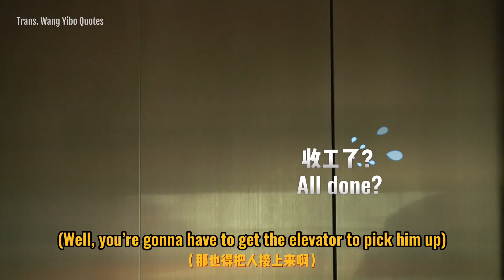[Eng Sub] Wang Yibo 王一博Look Back at the Spring Festival season before the May Day season 20230416